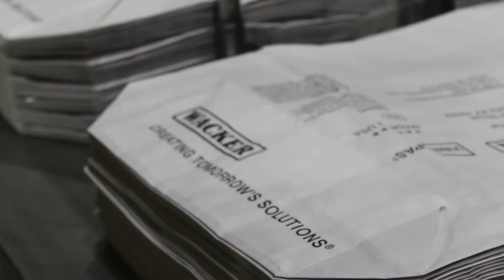Wacker Chemical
2018 Manufacturer of the Year (Mid-Size)